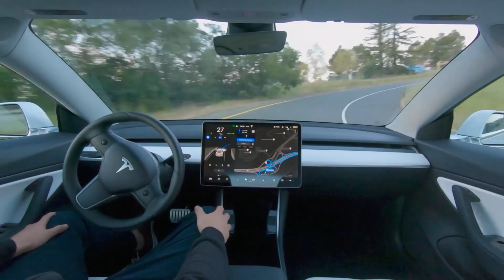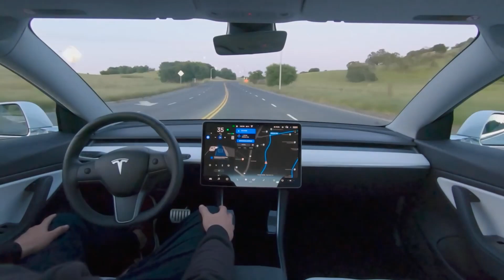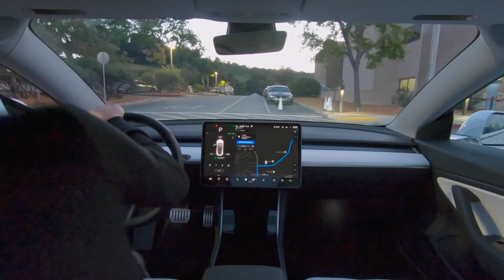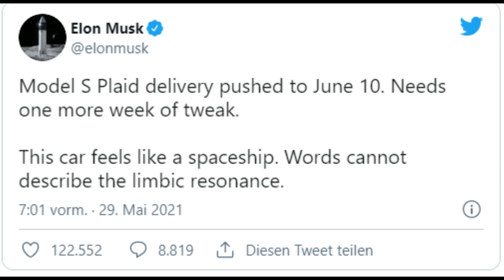THE EV PRICE BATTLE & HOW TESLA IS LEADING!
Hello & welcome back to Teslanews, today we look at the current EV price battle and how Tesla is leading & winning it.

Cheers

Marian